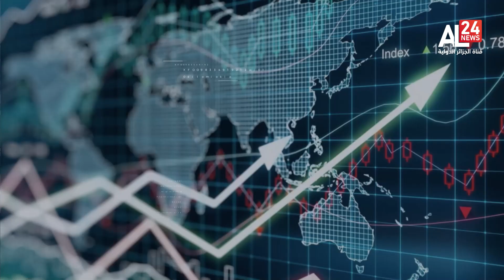مؤشرات| الحرب تتسبب في انخفاض الناتج المحلي لأوكرانيا